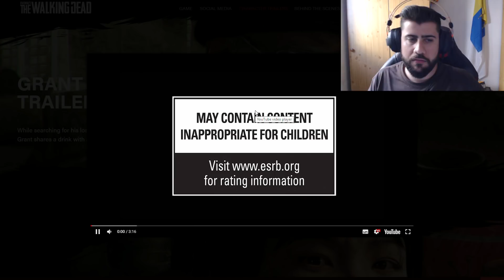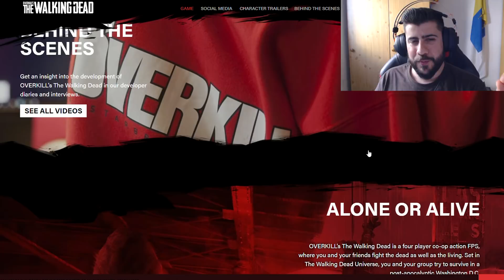¡¡NUEVO PERSONAJE de Overkill's THE WALKING DEAD !!! GRANT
Vuelve TWD Overkills !!

Les traigo nueva y fresquíiisima información sobre el juego de The Walking Dead que tanto esperamos . El nuevo personaje GRANT e información sobre él.